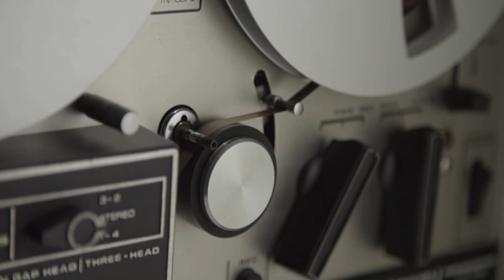Lunch With Okie Reel to Reel Ep 78 - Levon Helm and the RCO All-stars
Lunch With Okie Reel to Reel Ep 78
Levon Helm and the RCO All-stars
Super Dome, New Orleans, LA

Source: WNEW-FM - Cassette Master (TDK-SA)

Levon Helm - Drums, Vocals
Paul Butterfield - Harmonica, Vocals
Fred Carter - Guitar, Vocals
Steve Cropper - Guitar
Donald Dunn - Bass
Dr. John - Piano, Guitar, Vocals
Howard Johnson - Tuba, Baritone Saxophone
Booker T. Jones - Organ
Tom Malone - Trombone
Lou Marini - Tenor Saxophone
Alan Rubin - Trumpet

01 King Biscuit & Wolfman Jack Introduction
02 Ain't That A Lotta Love
03 Washer Woman
04 Mardi Gras Day w/Band Intros
05 The Weight
06 Back To Memphis
07 Milk Cow Boogie
08 Born In Chicago
09 A Mood I Was In
10 Ophelia
11 Goodnight Irene

The set begins with the legendary DJ Wolfman Jack promising a mind-blowing experience.
They kick it off with infectious takes of "Ain't That A Lotta Love" and "Washer Woman"
both with Helm handling the lead vocals. Dr. John then leads the group through
"Mardis Gras Day," an anthem for street parades that features Howard Johnson's tuba and
Helms bass drum leading the group into a joyous horn section rave-up.

Following introductions, they break into an excellent rendition of "The Weight," followed by a rockin' "Back To Memphis," two staples of Helm's earlier Band repertoire. Following
"Milk Cow Boogie," they bring out Paul Butterfield, who leads the group through a romping
"Born In Chicago," where they cook up an all-too-brief bluesy storm. This is followed by
Fred Carter stepping up for a relaxed "The Mood I Was In." An old friend of Helm since his pre-Band Hawk days, Carter's voice sounds incredibly similar to Helm's and one would be hard-pressed to tell them apart. This brings up one of the many enjoyable aspects of this recording - the manner in which the guitars are mixed. With Fred Carter panned hard left and Steve Cropper hard right, one can easily distinguish them within the musical fray.

The show wraps up with a glorious version of The Band's "Ophelia," with the horns blazing and the group turning on the full Mardis Gras treatment. The crowd demands more and they
return for a little more of the same, with "Goodnight Irene." This isn't any sleepy laid back rendition either. This is party music with a full-blown carnival atmosphere, no doubt leaving everyone in attendance feeling mighty fine about what they had just experienced.